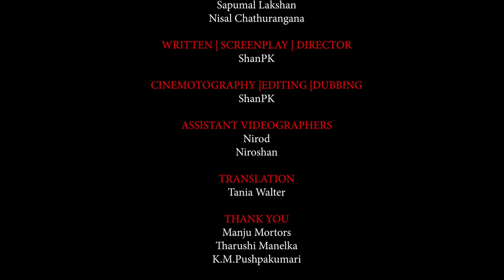Sajamanසජමෑන්(PKProductionsLK)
STARRING
ShanPK
, Mangala Nuwan
, Marambahewa,
Tharushika Dilshani,
Sachintha Lakshan,
Nirod Piyumal,
Budhdhika Sachinthana,
Niroshan Chandima,
Chinthaka Prasad,
Sapumal Lakshan,
Nisal Chathurangana

WRITTEN | SCREENPLAY | DIRECTOR
ShanPK

Cinemotography |Editing |Dubbing

ShanPKcapture - 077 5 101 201

ASSISTANT VIDEOGRAPHERS

Nirod,
Niroshan

Translation
Tania Walter

Manju Mortors,
Tharushi Manelka,
K.M.Pushpakumari